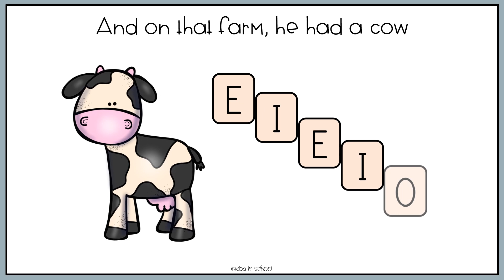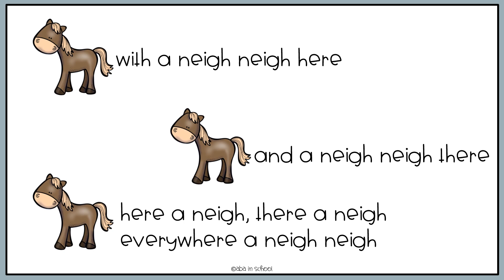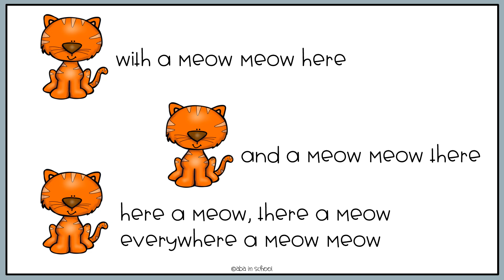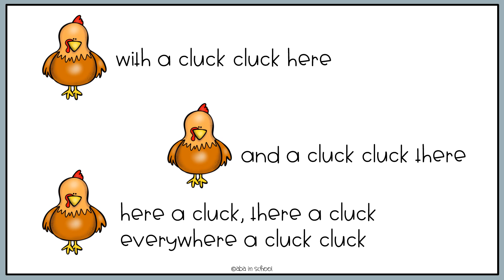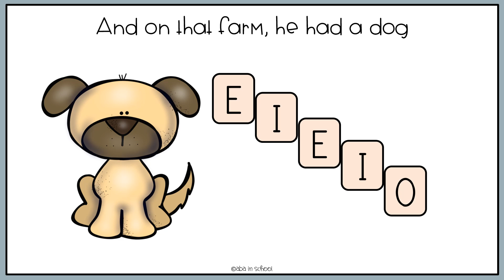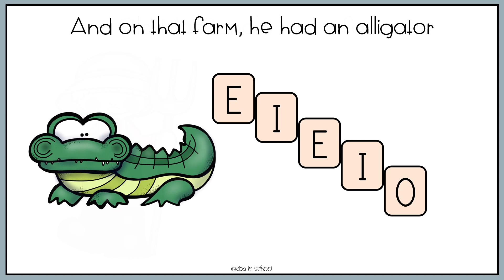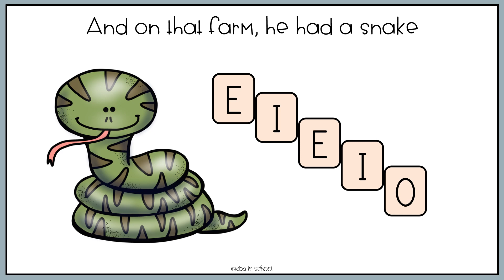Old MacDonald | Songs for Preschoolers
Looking for some fun preschool nursery rhymes activities for phonemic awareness with music? Something simple and fun for your toddler, preschool, or special education students?

Great for phonological awareness, speech therapy, and literacy activities for young students.

📌Like and follow me to find out when I post a new vid for your littles!!!
Find ABA in School on TpT and Boom to get this resource plus updates and new resources for early childhood education, special education, speech therapy, and ABA.
 Let’s connect!